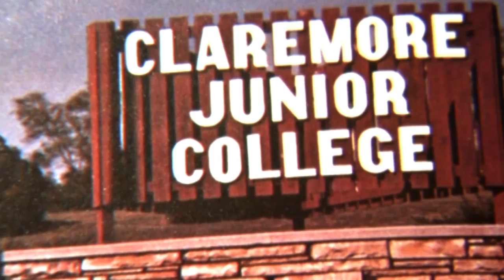Welcome to RSU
The school on the hill in Claremore: a place of beauty, history and tradition. Join President Dr. Larry Rice as he shares the history of the school now known as Rogers State University.